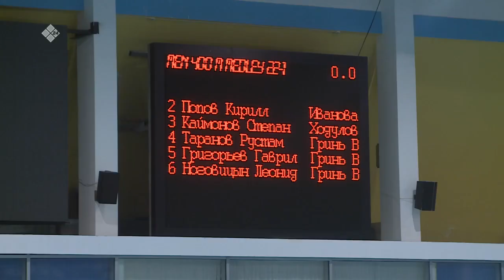«Бу Дьокуускай» биэриигэ: "Чолбон" бассейн (09.03.23)